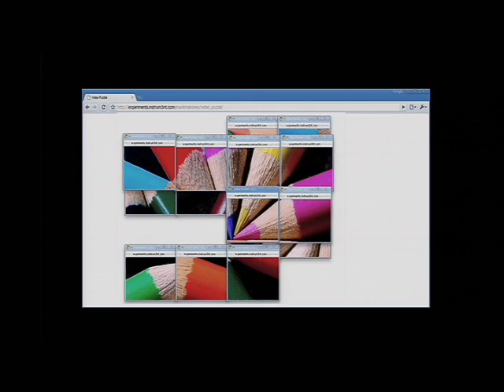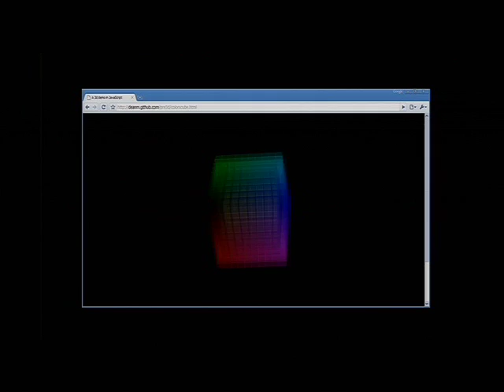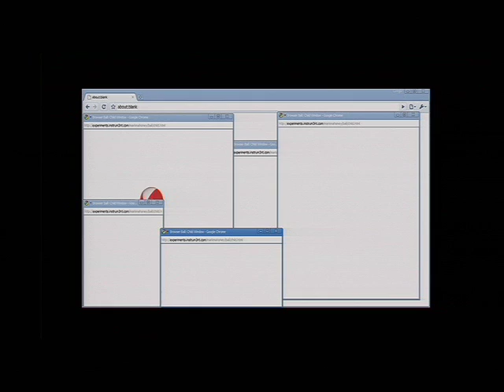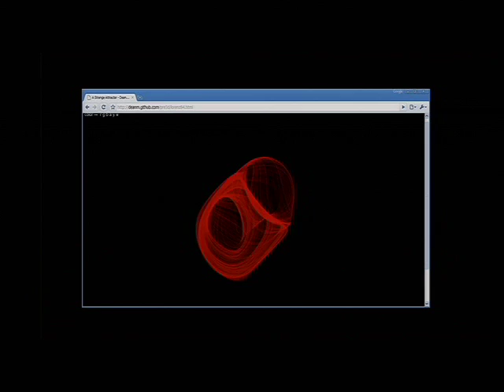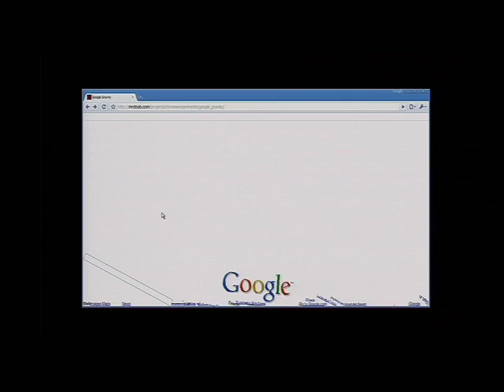Google I/O 2009 Keynote, pt. 1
Video footage from Day 1 keynote at Google I/O 2009

For Google I/O session videos, presentations, developer interviews and more, go